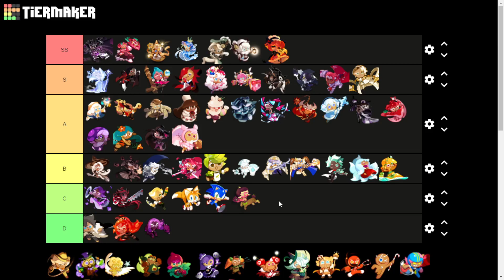UPDATE !!! TIER LIST PVE MAY 2022 - COOKIE RUN KINGDOM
SPEC PC !!
PROCESSOR : CORE i3 6100
RAM : 16 GB DDR4
VGA : NVIDIA GeForce GTX 1060 6GB
MAINBOARD : ASRock B250M Performance
EMULATOR : LD PLAYER